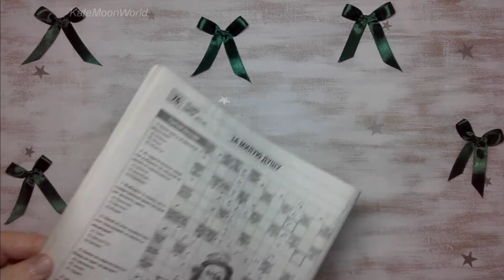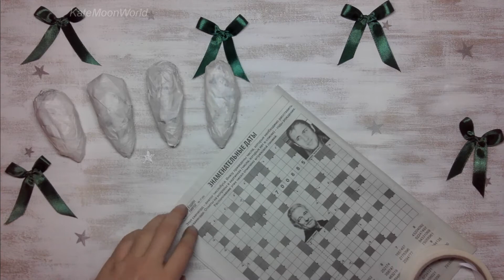TUTORIAL: Paper mache acorns(Christmas ornaments) || Жёлуди из папье-маше(ёлочные игрушки)